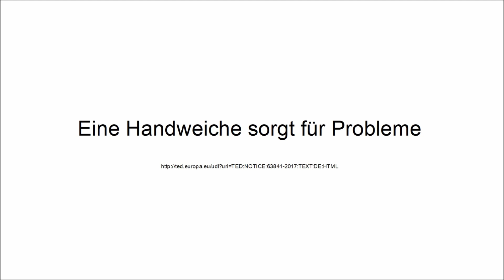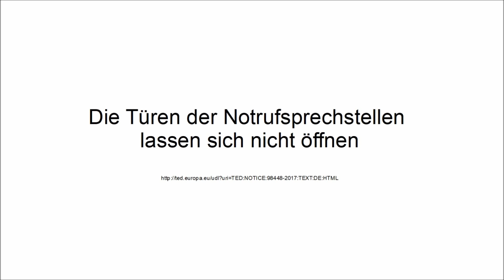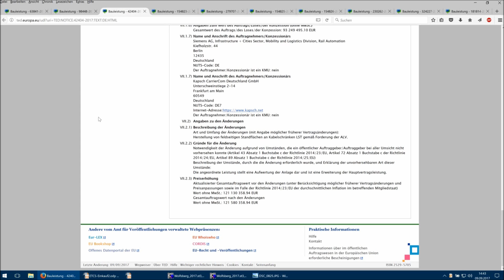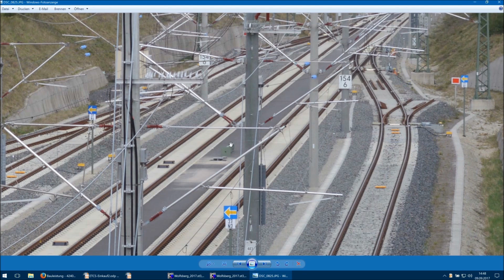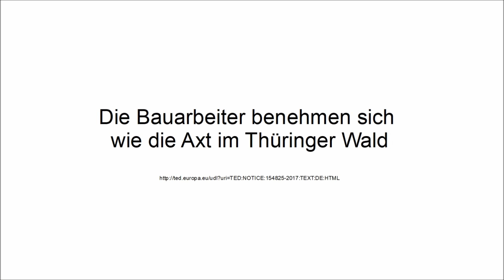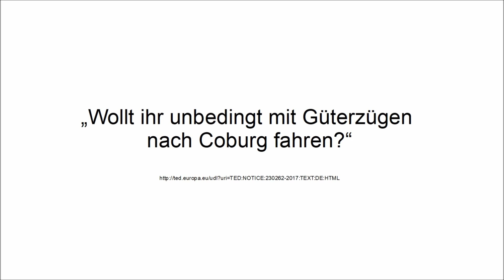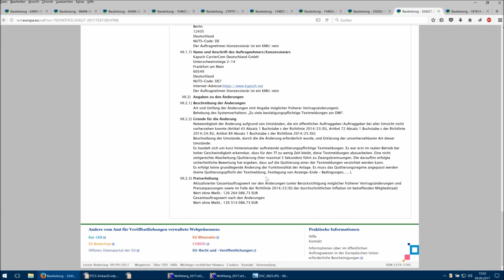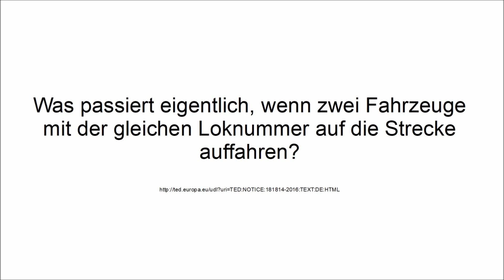Eine große rote Eisenbahn kauft ETCS-Ausrüstung ein - Teil 2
Kleinere und größere Katastrophen beim Bau der Schnellfahrstrecke Ebensfeld - Erfurt